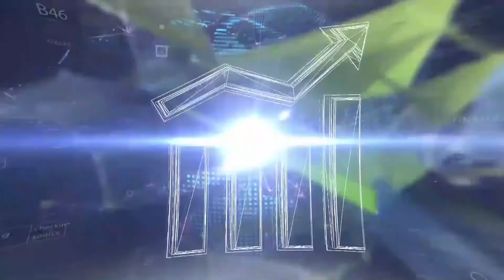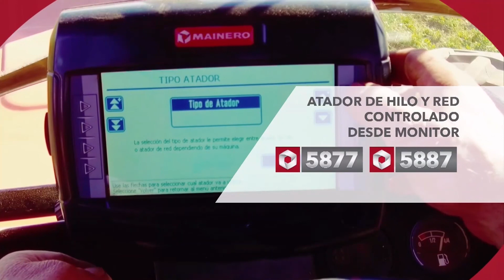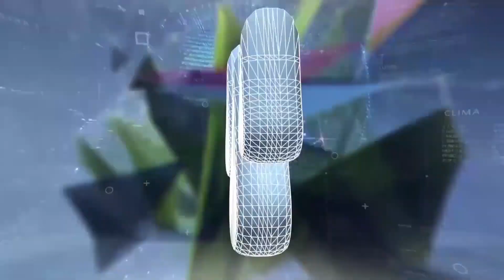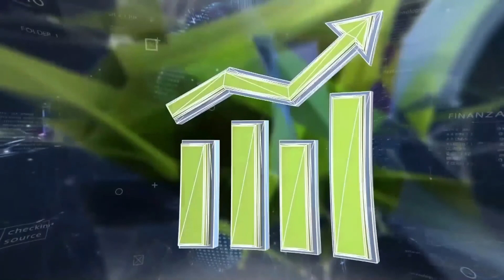CHACRA TV NOTICIAS POR LA MAÑANA 15-07-20